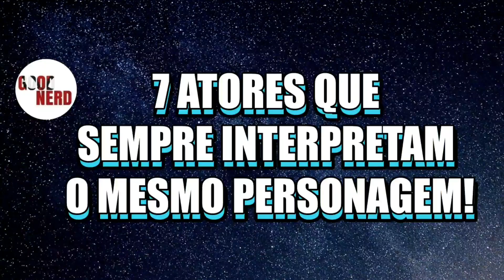7 ATORES QUE SEMPRE FAZEM O MESMO PAPEL!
Tem atores, que não importa qual filme eles vão fazer, eles sempre interpretam o mesmo tipo de personagem, sempre fazem o mesmo tipo de papel! Isso acontece com vários atores famosos, como: Adam Sandler, Vin Diesel, Samuel L Jackson, Jennifer Aniston, entre outros que iremos mencionar aqui nesse video, por isso confira os 7 ATORES FAMOSOS QUE SEMPRE FAZEM O MESMO PERSONAGEM!

Qual desses atores mencionados no video você mais gosta? Depois que eu fiz esse tema, me veio a cabeça fazer um video falando sobre os "atores mais versáteis", que mais mudam de um papel para o outro. E ai, vale a pena fazer esse video? Deixe sua opinião nos comentários :)

✔ Deixe o seu like pra ajudar na divulgação do vídeo. Não custa nada, vai! ❤

✔Siga o Good Nerd no Instagram @goodnerd23
✔Me siga no Instagram pessoal @pedrobda2
✔Siga o Good Nerd no Twitter @goodnerd23

Créditos:
✔ Roteiro, apresentação e edição - Pedro (Good Nerd)